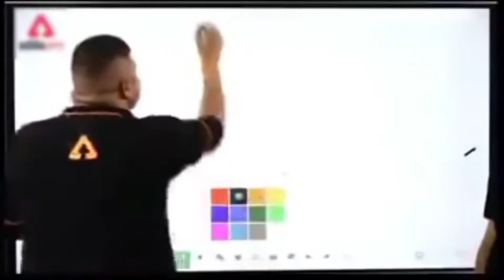गब्बर is Beck pubg mobile lite SAMSUNG,A3,A5,A6,A7,J2,J5,S5,S6,S7,S9,A10,A20,A30,A50,A70,